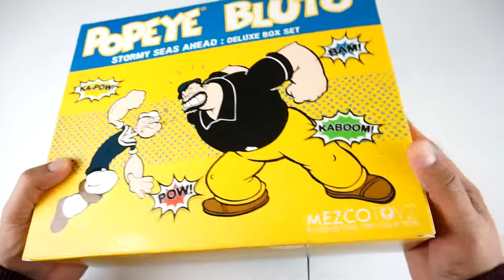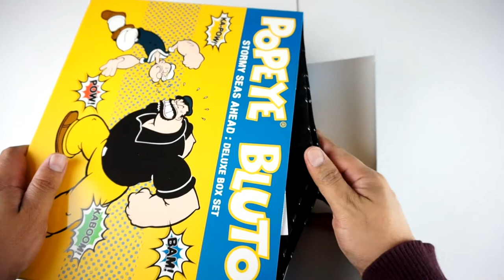POPEYE Y BLUTO DE MEZCO TOYS UNBOXING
Hey les hago el increible unboxingde Popeye y Bluto de Mezco Toys ONE 12. Estas figuras estan fenomenales, con muchos muchos accesorios, articulaciones, y mucho mas.